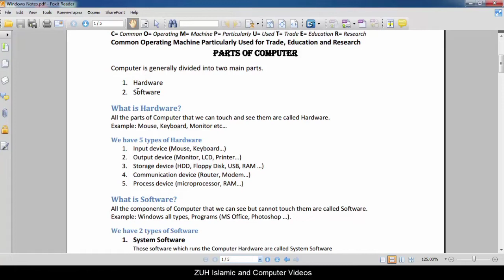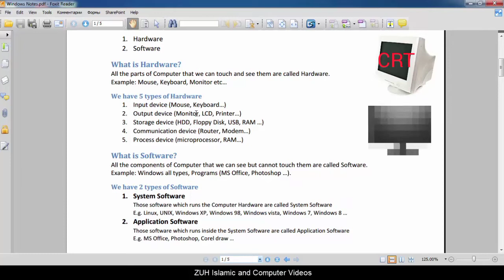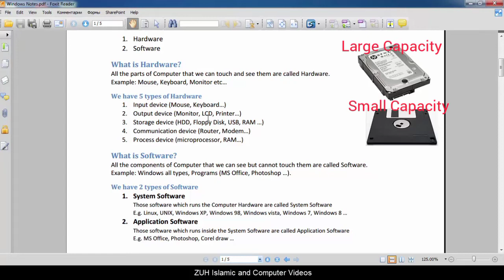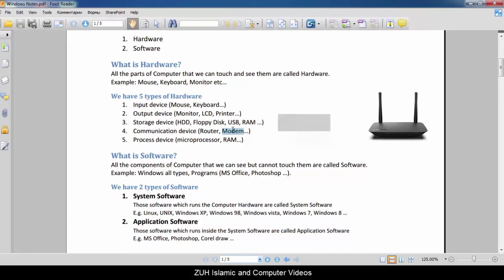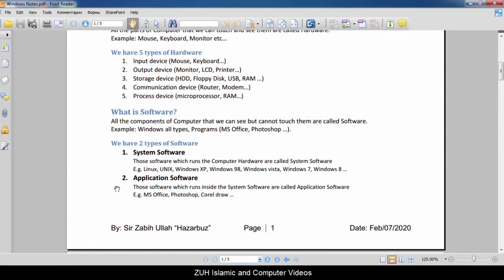Microsoft Windows Seven Full Tutorial in Pashto Lesson - 5 | Parts of Computer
This video is all about to know the Parts of Computer.

1. Parts of Computer
2. What are parts of Computer?
3. What are the major parts of Computer?
4. Hardware and Software
5. Software and Hardware
6. Input, Output, Storage, Communication and Process hardware
7. System and Application Software